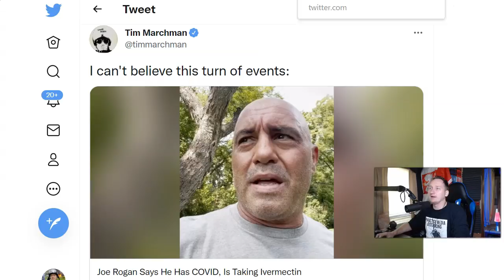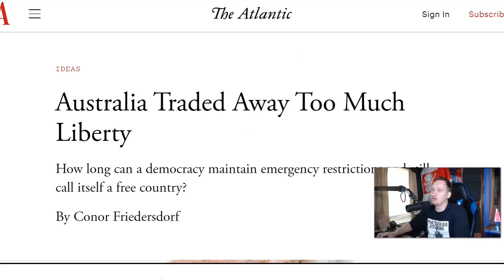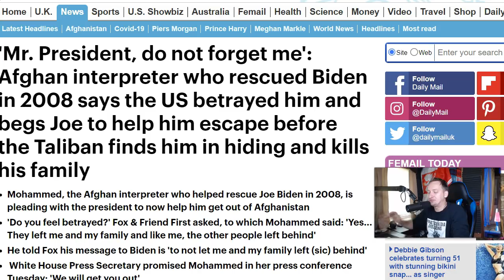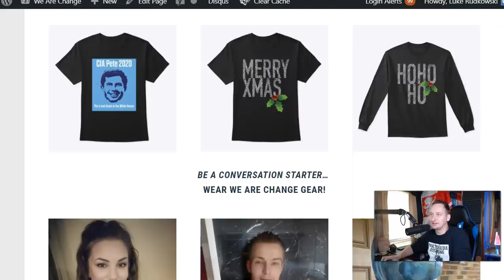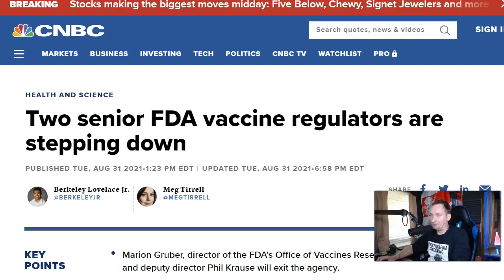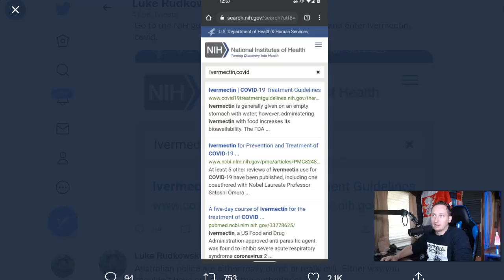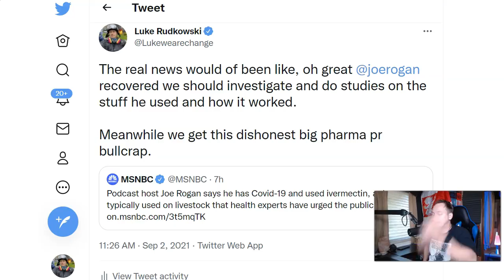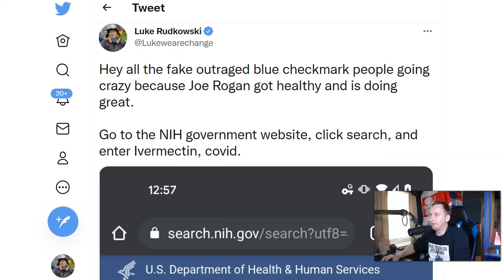Joe Rogan just did the UNTHINKABLE...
This video breaks down the huge move made by Joe Rogan and the debate it started.